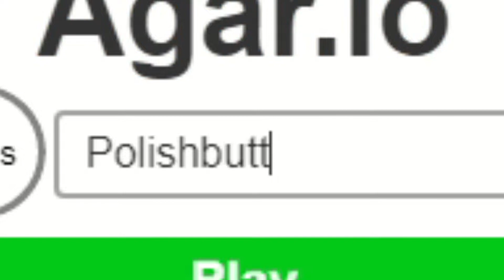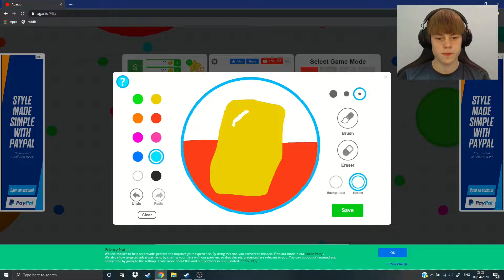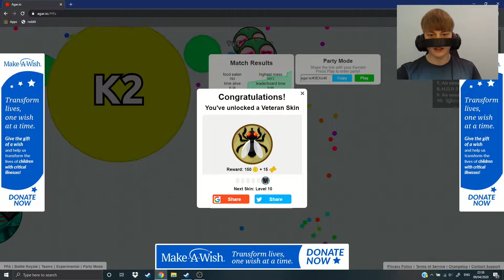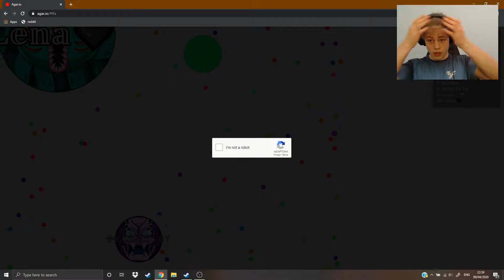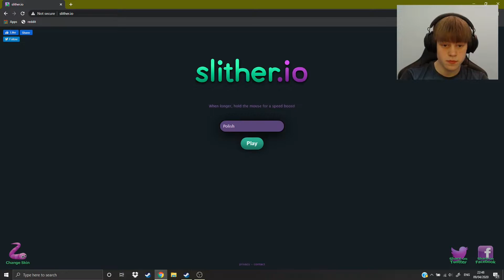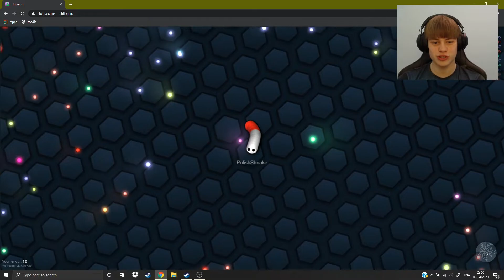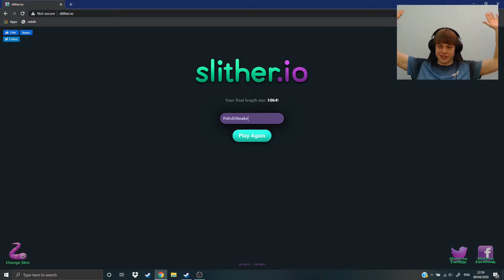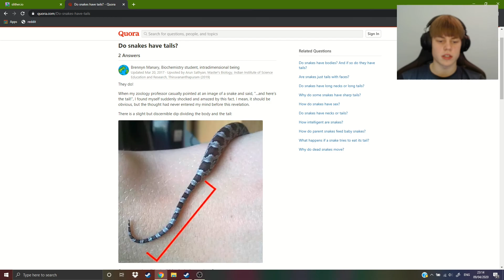I am a God at Agar.io!...... and slither.io